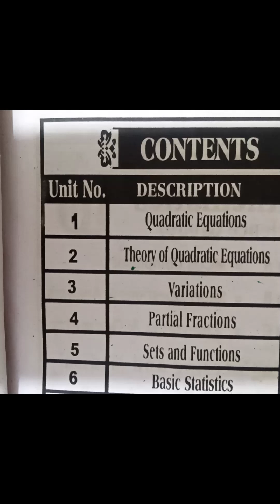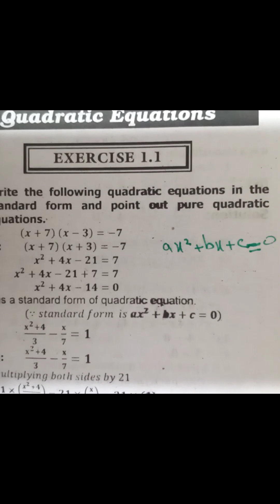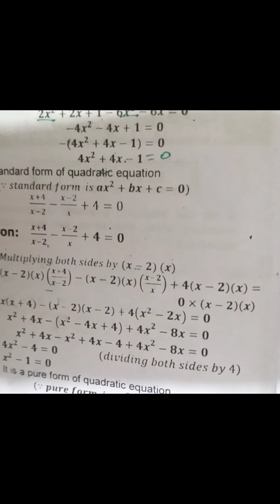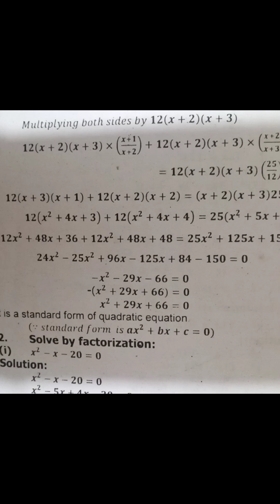Quadratic equation , Factorization,Ch#1,Ex:1.1